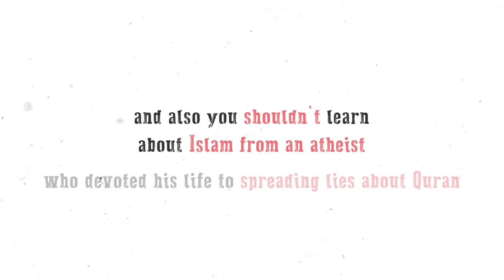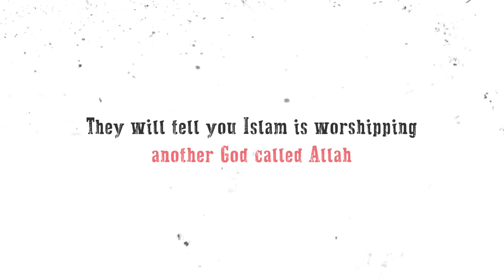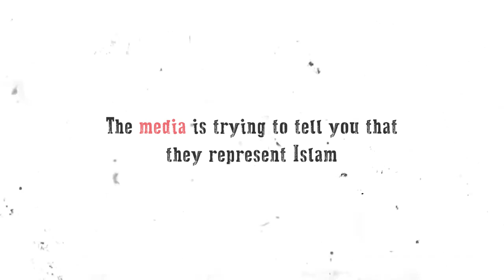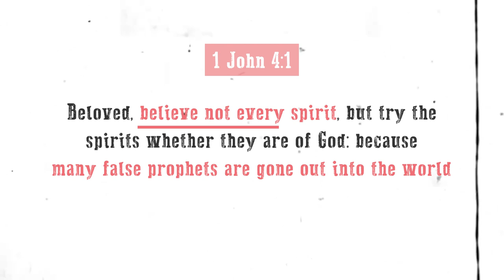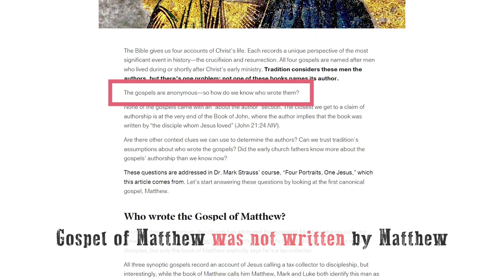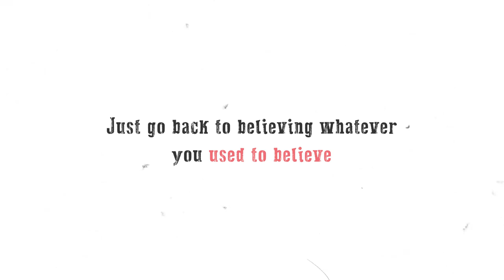Real Islam vs Islam in the Media | Deen Academy